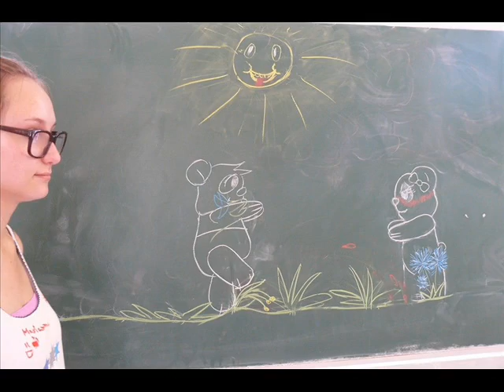Kréta Animáció Eventus 9/B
Év első közös Kréta Animációja kicsi extrával.:) Teljesen egyedül csináltuk, nagyon minimális tanári segítséggel.